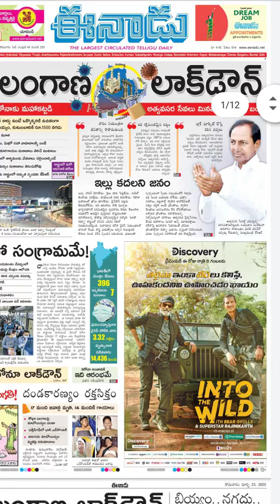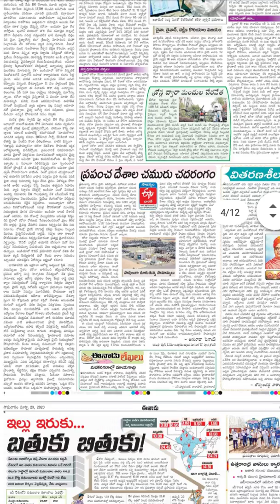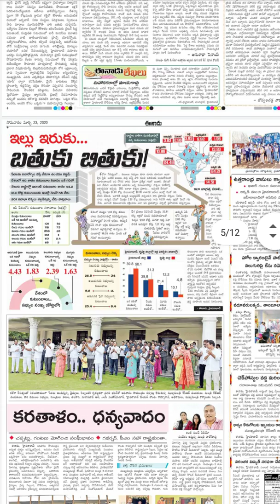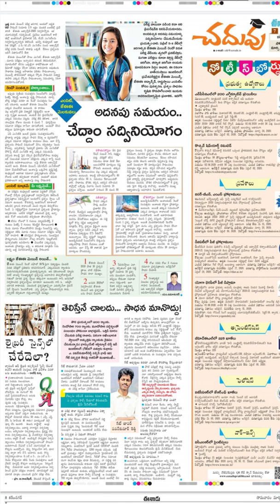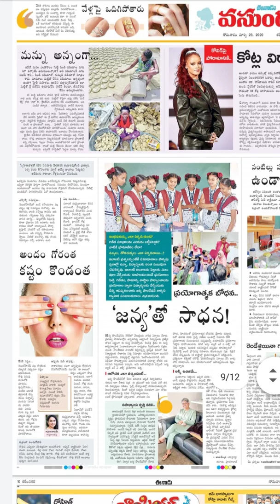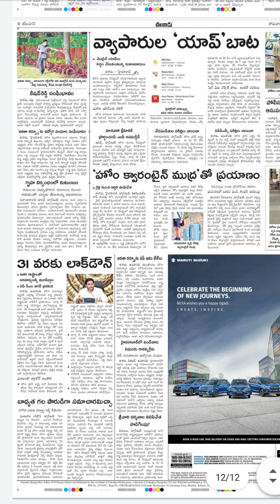Today Eenadu news paper 23/03/2020//Eenadu news paper 23/03/2020//Daily eenadu news paper 23/03/2020